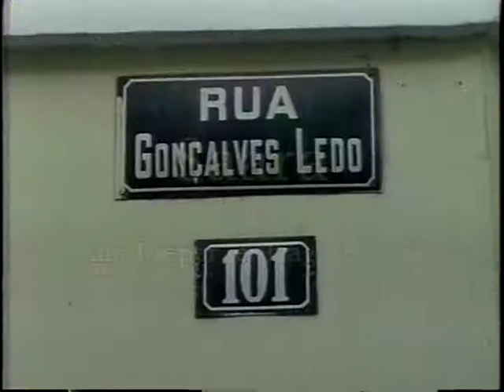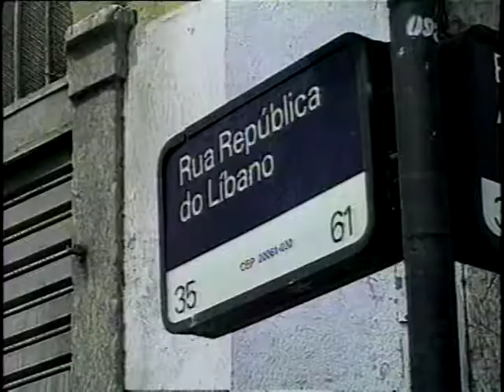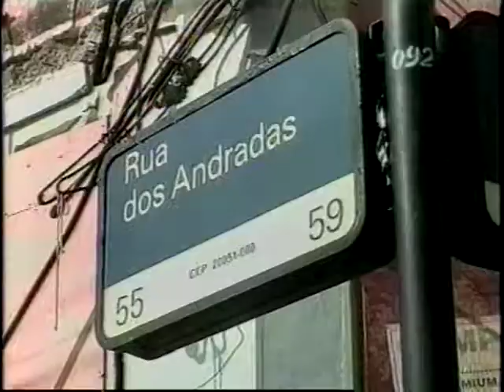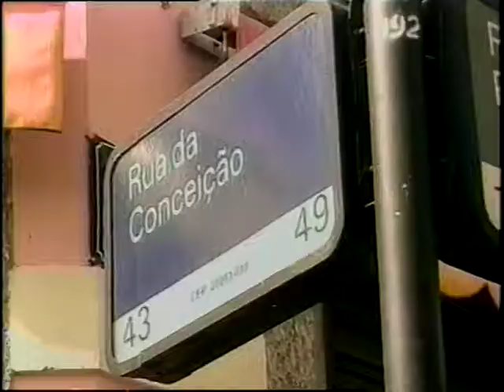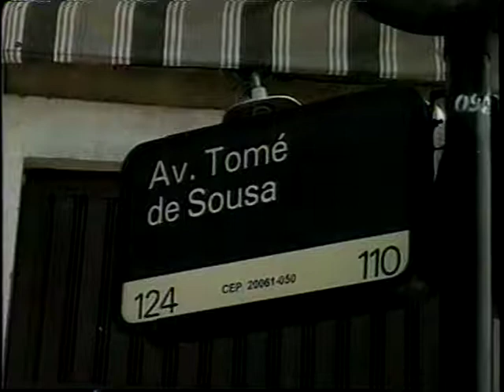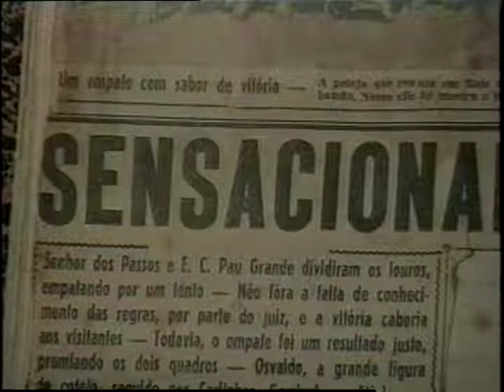SAARA. Documentário UFF (1998) - Parte 1